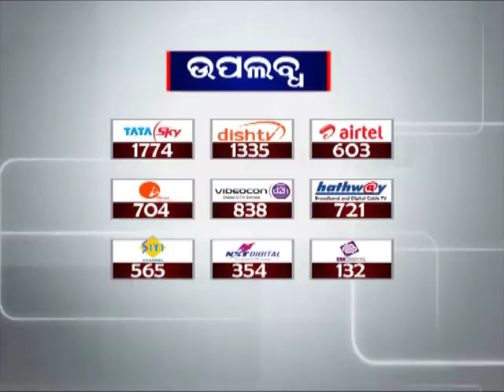Srimandir chief administrator Pradipta Mohapatra on his new appointment | News18 Odia